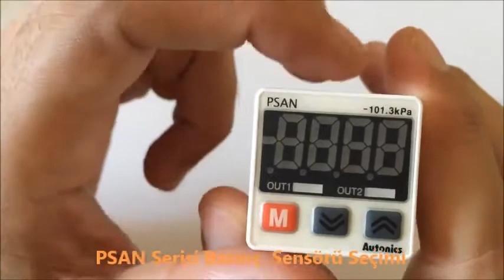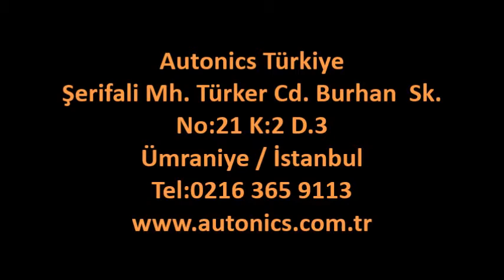Autonics PSAN Serisi Basınç Sensörü Seçimi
Ana özellikler
* 1/2000 yüksek çözünürlük (1/1000, 1/2000 seçimi)
* Otomatik kaydırma özelliği
 : İlk basınçtaki değişimlerden etkilenmeden istikrarlı çıkış imkanı
* Tutma(HOLD) işlevi
* 2 bağımsız çıkış
* Kolay çalışma testi ve izlemesi için zorla çıkış özelliği
* Analog çıkışlar (gerilim: 1-5 V, akım 4-20mA)
* 0 noktası ayarlama, tepe değer takibi ve kararlı röle çıkışı sağlama işlevleri
* Basınç portu : Rc1/8, NPT 1/8 ve erkek/dişi seçenekleri
* Kolay bakım için basit kilitli konektör